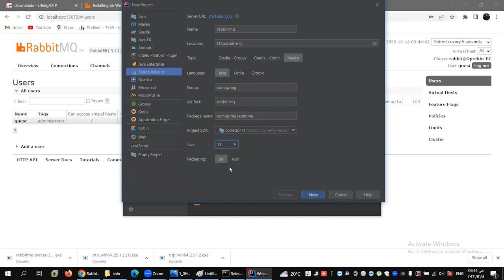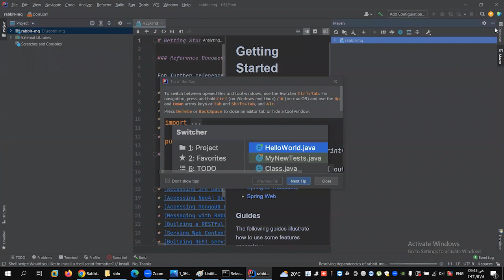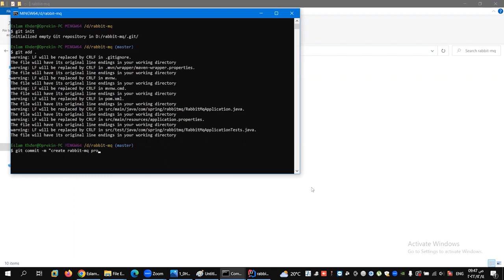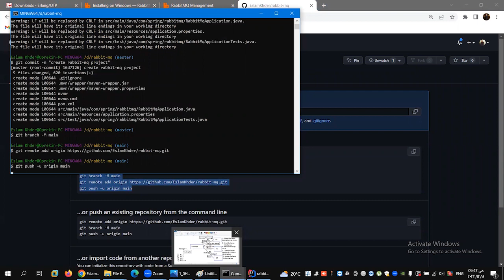create rabbit-mq project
للاستفسار :
AMQP 0-9-1 Model Explained
Overview
This guide provides an overview of the AMQP 0-9-1 protocol, one of the protocols supported by RabbitMQ.

High-level Overview of AMQP 0-9-1 and the AMQP Model
What is AMQP 0-9-1?
AMQP 0-9-1 (Advanced Message Queuing Protocol) is a messaging protocol that enables conforming client applications to communicate with conforming messaging middleware brokers.

Brokers and Their Role
Messaging brokers receive messages from publishers (applications that publish them, also known as producers) and route them to consumers (applications that process them).

Since it is a network protocol, the publishers, consumers and the broker can all reside on different machines.

AMQP 0-9-1 Model in Brief
The AMQP 0-9-1 Model has the following view of the world: messages are published to exchanges, which are often compared to post offices or mailboxes. Exchanges then distribute message copies to queues using rules called bindings.

Publish path from publisher to consumer via exchange and queue

When publishing a message, publishers may specify various message attributes (message meta-data). Some of this meta-data may be used by the broker, however, the rest of it is completely opaque to the broker and is only used by applications that receive the message.

Networks are unreliable and applications may fail to process messages therefore the AMQP 0-9-1 model has a notion of message acknowledgements: when a message is delivered to a consumer the consumer notifies the broker, either automatically or as soon as the application developer chooses to do so. When message acknowledgements are in use, a broker will only completely remove a message from a queue when it receives a notification for that message (or group of messages).

In certain situations, for example, when a message cannot be routed, messages may be returned to publishers, dropped, or, if the broker implements an extension, placed into a so-called "dead letter queue". Publishers choose how to handle situations like this by publishing messages using certain parameters.

Queues, exchanges and bindings are collectively referred to as AMQP entities.

AMQP 0-9-1 is a Programmable Protocol
AMQP 0-9-1 is a programmable protocol in the sense that AMQP 0-9-1 entities and routing schemes are primarily defined by applications themselves, not a broker administrator.

This gives application developers a lot of freedom but also requires them to be aware of potential definition conflicts. In practice, definition conflicts are rare and often indicate a misconfiguration.

Applications declare the AMQP 0-9-1 entities that they need, define necessary routing schemes and may choose to delete AMQP 0-9-1 entities when they are no longer used.
Exchanges and Exchange Types
Exchanges are AMQP 0-9-1 entities where messages are sent to. Exchanges take a message and route it into zero or more queues. The routing algorithm used depends on the exchange type and rules called bindings. AMQP 0-9-1 brokers provide four exchange types:

Exchange type Default pre-declared names
Direct exchange (Empty string) and amq.direct
Fanout exchange amq.fanout
Topic exchange amq.topic
Headers exchange amq.match (and amq.headers in RabbitMQ)
Besides the exchange type, exchanges are declared with a number of attributes, the most important of which are:

Name
Durability (exchanges survive broker restart)
Auto-delete (exchange is deleted when last queue is unbound from it)
Arguments (optional, used by plugins and broker-specific features)
Exchanges can be durable or transient. Durable exchanges survive broker restart whereas transient exchanges do not (they have to be redeclared when broker comes back online). Not all scenarios and use cases require exchanges to be durable.

Default Exchange
The default exchange is a direct exchange with no name (empty string) pre-declared by the broker. It has one special property that makes it very useful for simple applications: every queue that is created is automatically bound to it with a routing key which is the same as the queue name.